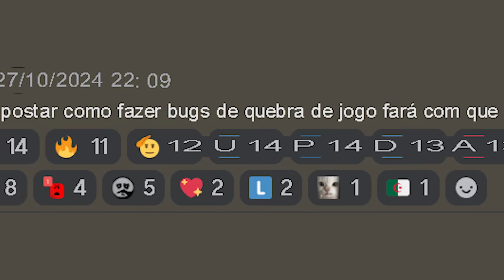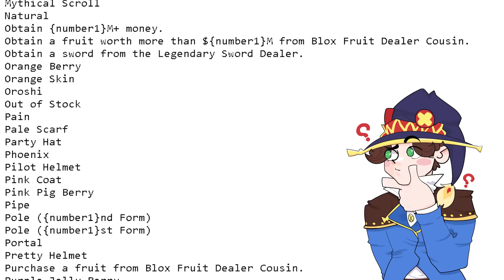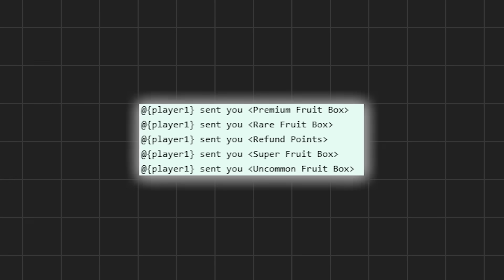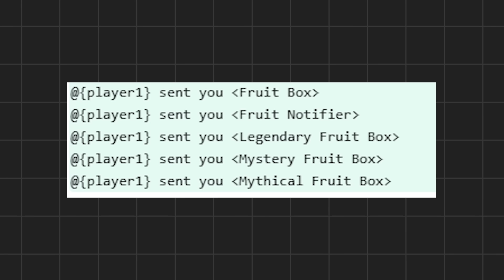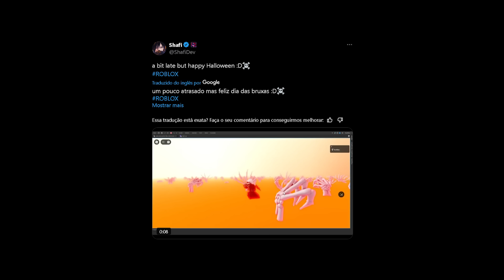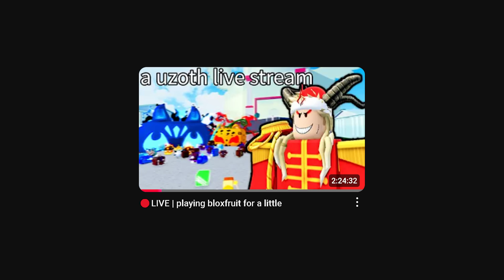NOVAS FRUIT BOX E UPDATE ANTES DO NATAL CONFIRMADO NO BLOX FRUITS!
◆Nesse vídeo de Blox Fruits eu falo sobre vazamentos, leaks e sneak peek da Dragon, Halloween e Natal no Blox Fruits update 24.